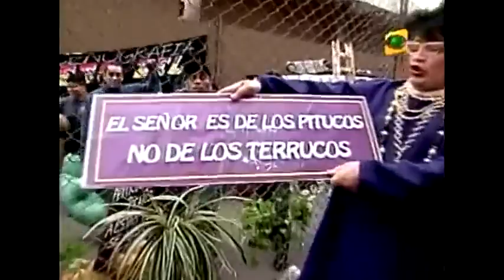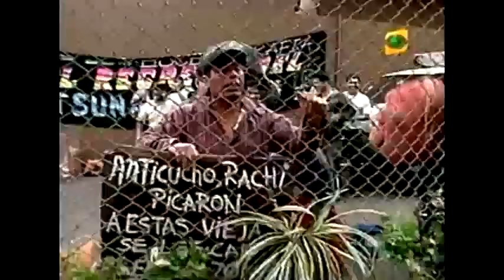El Especial Del Humor Las Viejas De La Molina Part I